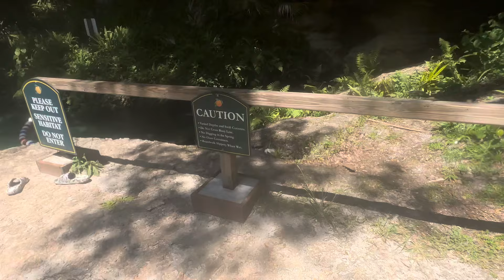🔴 ПРЫЖОК в БЕЗДНУ 🔴 ИСТОЧНИК в ДЖУНГЛЯХ Rock Springs Florida USA 18.04.2024